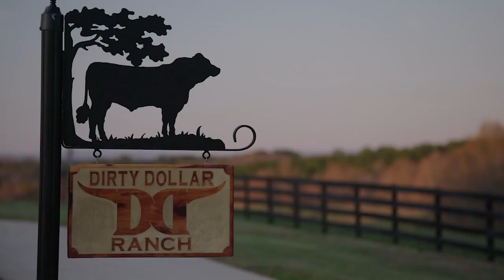Jonathan Davenport Can Potentially Win the NASCAR Double This Weekend at Bristol Motor Speedway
Superman, Jonathan Davenport has done just about everything possible in a dirt late model at this point in his career. Now, he has a chance to etch his name in the winners list in NASCAR, and I believe he has what it takes to win this weekend. Here's a look at the background of Jonathan Davenport.

Video credits to FloRacing, World of Outlaws, Lucas Oil Dirt Late Model Series, and others.